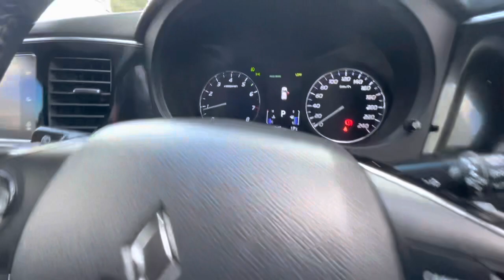U51420 2017 Mitsubishi Outlander ES 7 seats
Just ARRIVED !!! $25,880 DRIVE AWAY

👉 AUTOMATIC

🛻 Delivery Available Australia Wide! 🇦🇺

💵 We offer Finance & Accepted 💵

💬 Message Us! 💬

📍 Corner of Coonoc Rd and Princess Highway Traralgon

📝 Compare us before you Buy with over 100 Pre owned Vehicle

🚛 ASK US ABOUT OUR FREE DELIVERY

Because We Sell & Finance More Cars than anyone else in Gippsland You the Best Results and Price!!! We've helped 1000s of customers over the years, offering them a great service, that's why we always get repeat customers coming back time and time again.
Going Strong For Over 14 Years in the Same Location.
Come down and see us, Monday to Saturday at Princess Hwy and Coonoc Rd Traralgon (IN THE HONDA SHOWROOM)